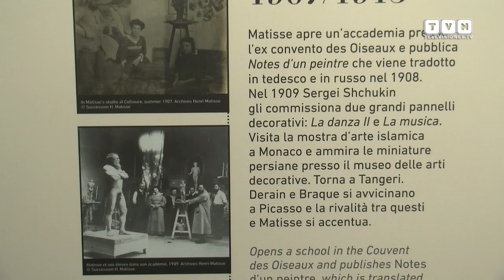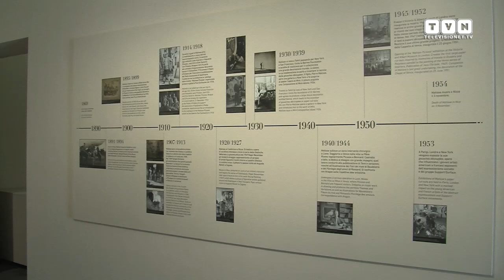Matisse e il suo tempo - A Torino la Collezione del Centre Pompidou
Dal 12 dicembre 2015 fino al 15 maggio 2016 nelle sale di Palazzo Chiablese di Torino in mostra "Matisse e il suo tempo" un viaggio alla scoperta del grande precursore delle avanguardie storiche e degli artisti che hanno animato l’arte della Ville Lumiére nella prima metà del Novecento. Dieci sezioni espositive che presentano in ordine cronologico cinquanta opere dell’artista francese e quarantasette firmate da molti altri nomi di fama internazionale tra i quali Miró, Derain, Renoir, Bonnard, Modigliani e Picasso. Le opere in mostra, tutte provenienti dal Centre Pompidou di Parigi, raccontano le amicizie, gli scambi culturali e la vitalità artistica della capitale francese nel periodo in cui vi operò il Maestro del fauvismo.